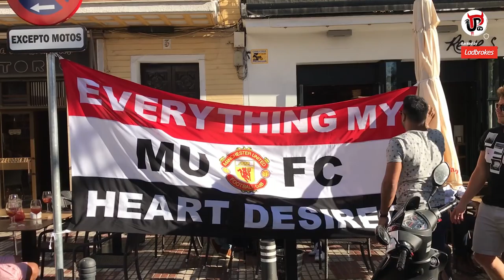SEVILLA 0-0 MAN UTD | VLOG | TICKETLESS IN SEVILLE!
Man United’s 0-0 draw with Sevilla wasn’t great but the sunshine, tapas and reds away in the Seville sunshine was an awesome trip.